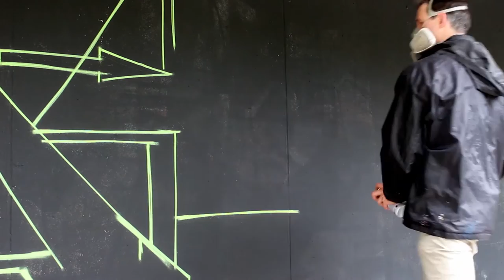Net:works15 - New Graffiti by Rubinstein74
Graffiti-Zeitraffer-Video. TV TOM hat den Graffiti-Künstler Rubinstein 74 über die gesamte Strecke der Entstehung (4,5 Std.) eines neuen Gemäldes mit seiner Videokamera filmisch begleitet. Als Endprodukt entstand ein digitales Zeitraffer-Doku-Video der Arbeit des Sprayers. Video released for "net:works 15" Kulturfestival Nürnberg, Fürth, Erlangen und Schwabach im Herbst 2015. (Full HD)